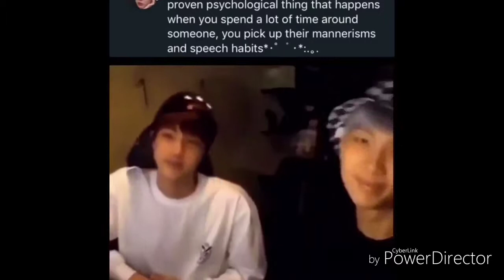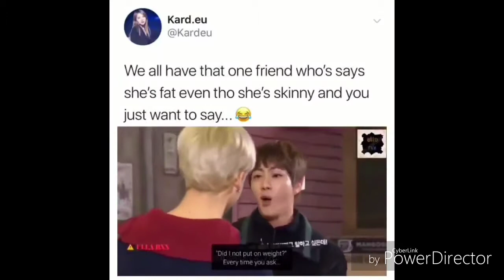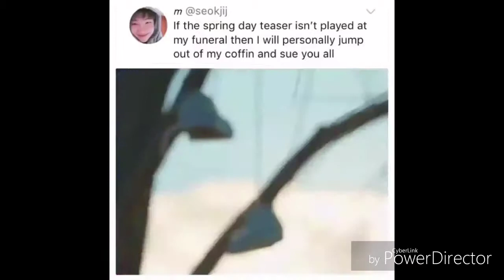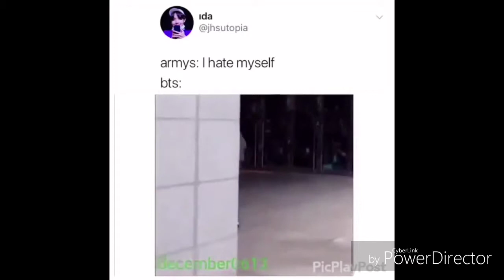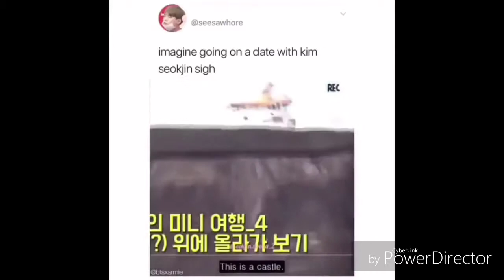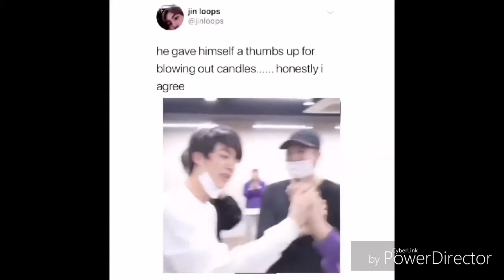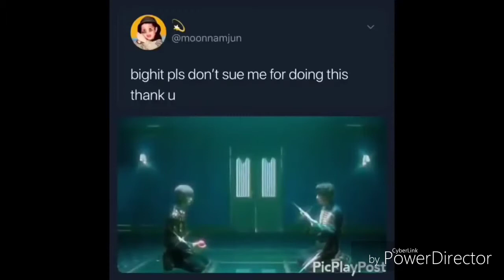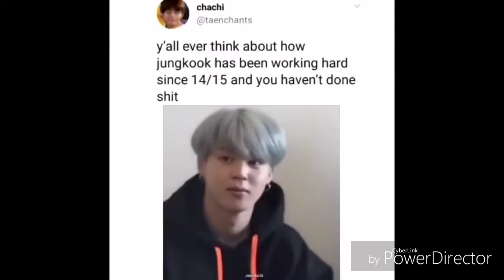Basically Army tweets #5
Hope you enjoy I try to post everyday
Copyrights to the owner of the tweets
Some of the song in this video is Songs
BTS-Anpanman
BTS-Spring day
BTS-Fake love